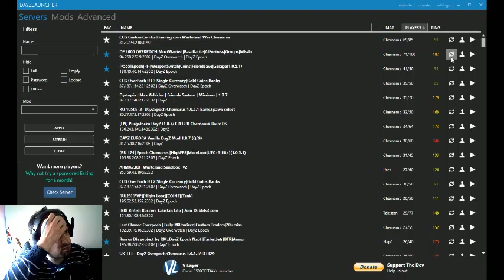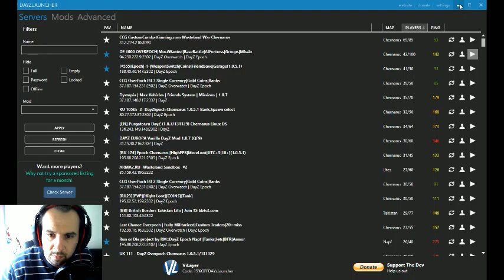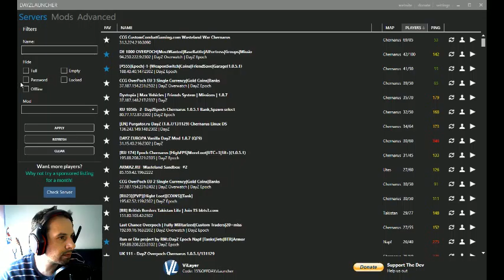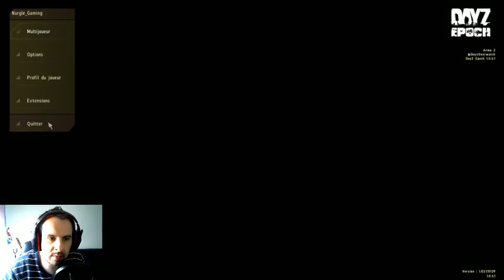Rediff Live Twitch du 11/04/2016 DayZ Mod Aventure !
Bon visionnage à tous, Nurgle !